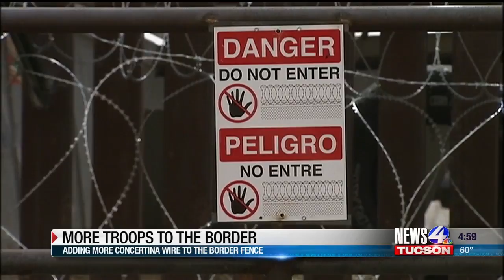Nogales mayor: 150 miles of razor wire to be installed at border is ‘overkill’